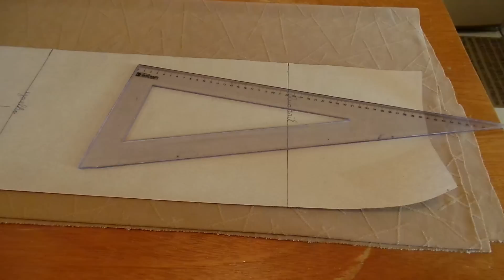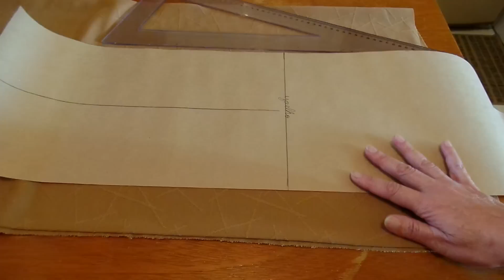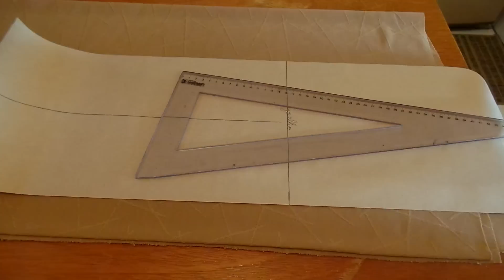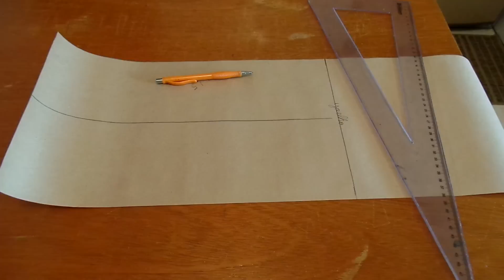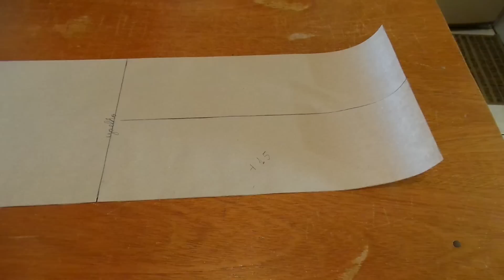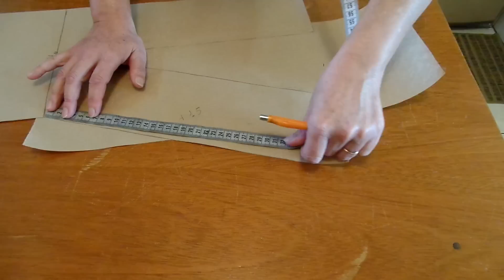Interpretação de saia modelo sereia. Aula 141